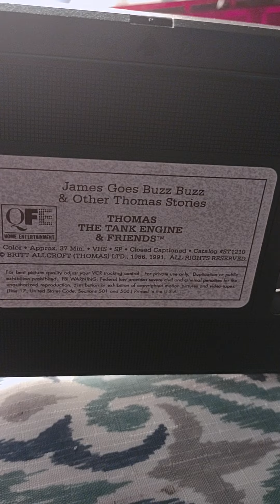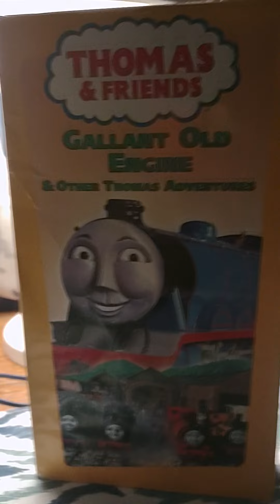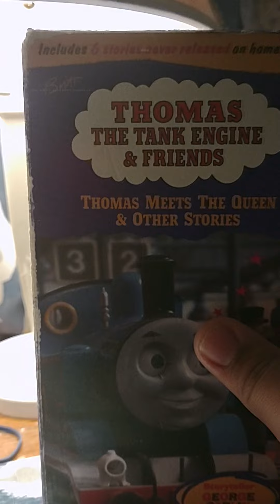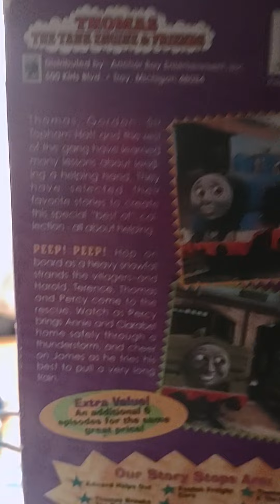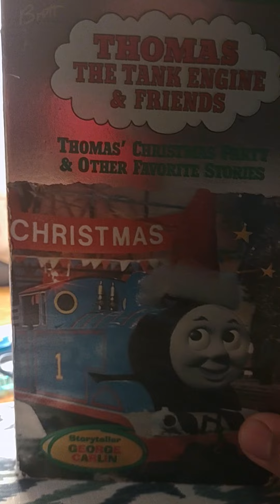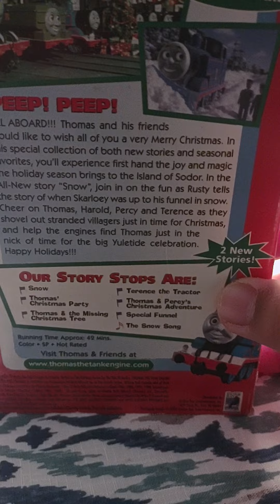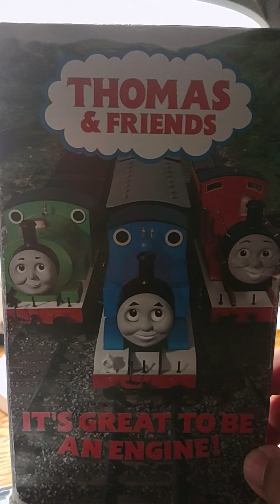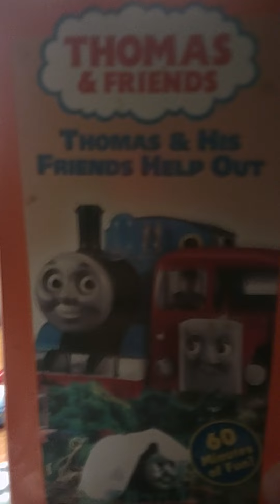Thomas vhs collection part 1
If you hear something in the background, that either my Mom's bathroom, my dog scratching herself or me. Like the dvd video, no music nor talking.